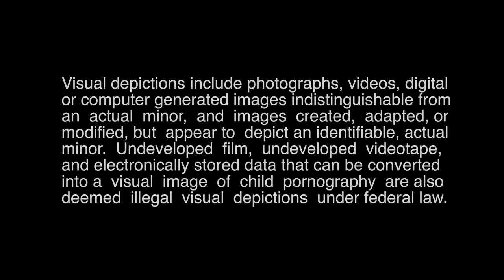Mark T Barclay: Pastor, Prophet..Pervert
metoo The perv Pastor and Prophet Mark T. Barclay investigating how to look at young boys and girls. What Mark T. Barclay has done is very illegal activity and carries prison sentences, because this is a case of Identity Theft and any viewing of a minor, even in their bra is Child Porn under US law and the way Mark T. Barclay details it—this youth aged girl was exposing herself with her blouse off and he was peeking.

"Satan’s greatest ambassadors are not pimps, politicians, or power-brokers, but pastors. His priests do not peddle a different religion, but a deadly perversion of the true one. His troops do not make a full-out frontal assault, but work as agents, sneaking into the opposing army. Satan’s tactics are studied, clever, predictable, effective. Therefore, we must always remain vigilant. “Beware of false prophets, who come to you in sheep’s clothing but inwardly are ravenous wolves. You will recognize them by their fruits” (Matthew 7:15-16a). -Tim Challies

Article can be found here@ thetheologyofmarktbarclay.wordpress.com